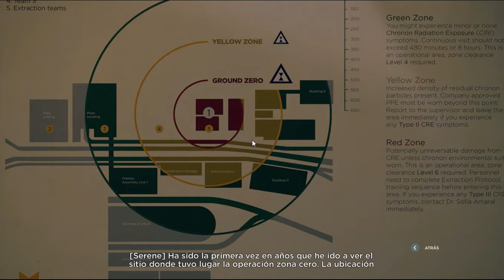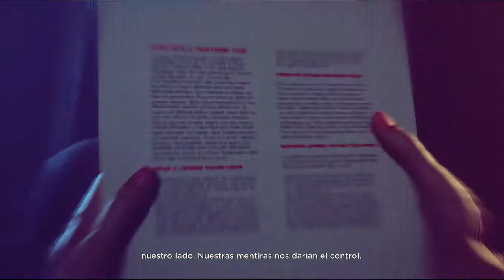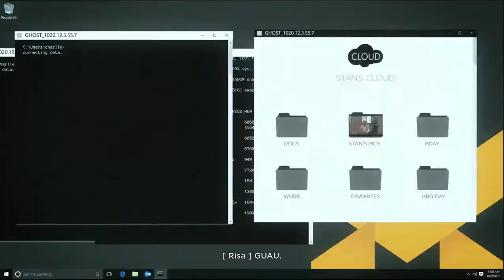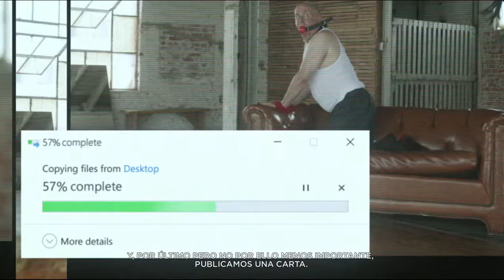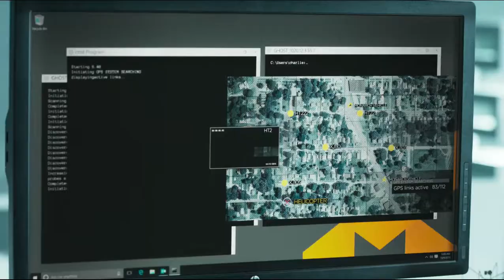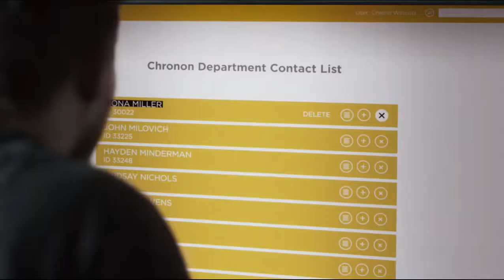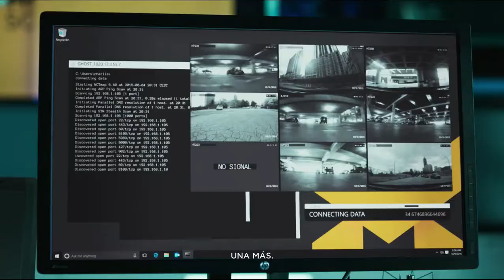QUANTUM BREAK (PC) #2 | LOS PLANES DE MEÑIQUE | Gameplay Español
Seguimos con Quantum Break, Primera serie grabada en PC, espero que lo apoyéis y  disfrutéis tanto como yo grabándolo!!